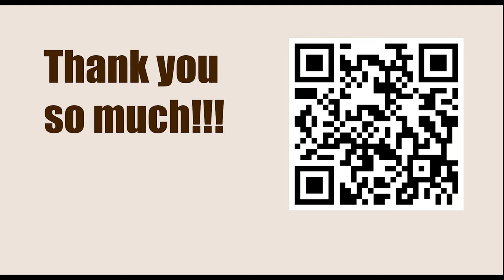NEW TRAPS in the Chess Opening || C71: Ruy Lopez: Deferred Steinitz Variation, sidelines